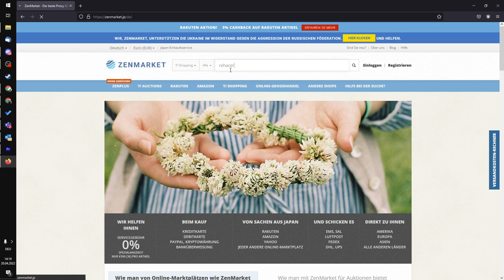5 KRASSE Marken aus Japan für deine TECHWEAR Garderobe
In diesem Video stelle ich euch 5 japanische Fashion-Marken vor mit Kleidung, die sehr gut in eure Techwear Outfits passt!